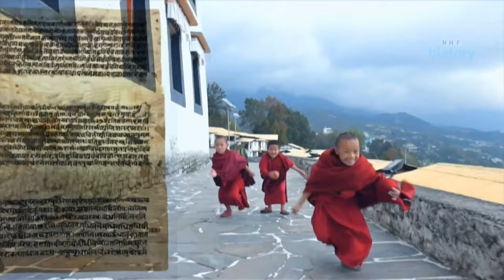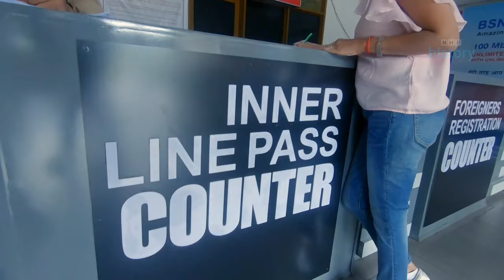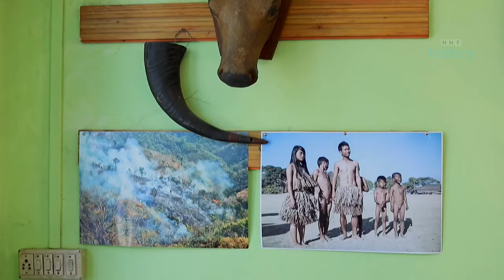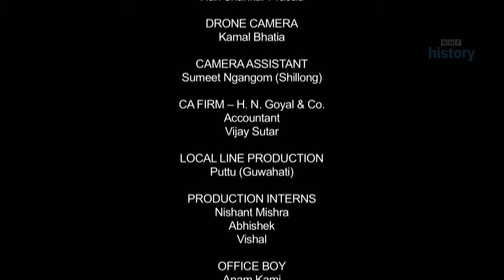"मिजोरम " की यात्रा (Documentary) । Mizoram Journey Travel , Aizawal Blue Mountains